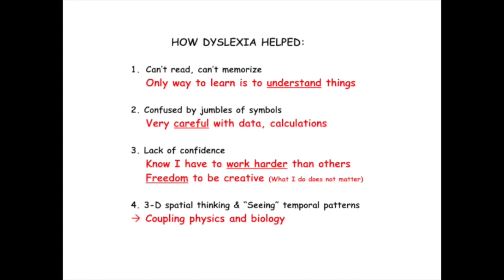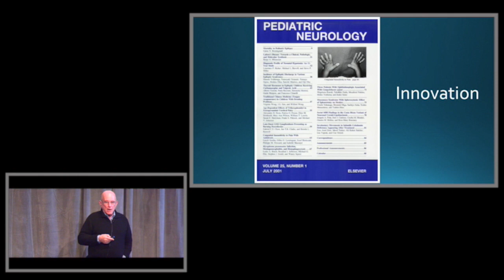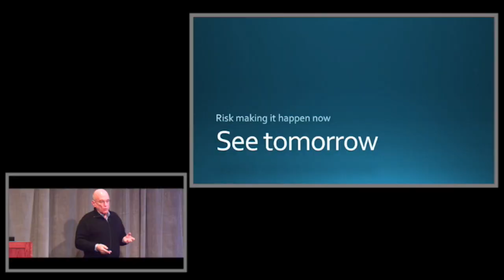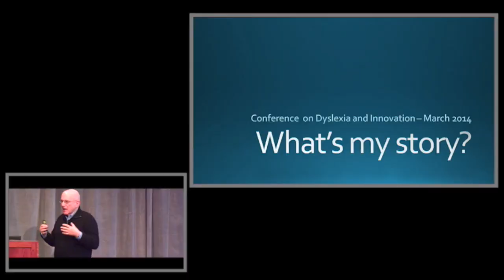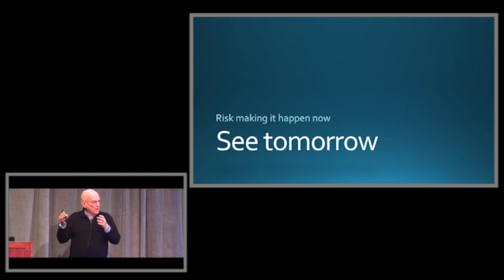Dyslexic Advantage - Dyslexia - Different for a Reason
What is Dyslexia?  What do MacArthur 'Genius' Mimi Koehl, Pioneering Surgeon Marc Rowe, Forbes Midas list Venture Capitalist Scott Sandell, AIDS Ebola Medical Pioneer Don Francis,  Innovative Journalism Dean John Lavine, and NASA IBEX Space pioneer Dave McComas have in common? They are all dyslexic and almost lost to the education system when they were children. Where are the employers of the 21st century going to get the creative workforce that they need?

These accomplished men and women did not succeed in spite of their dyslexia, they flourished because they think differently for a reason.

Help us change the face of dyslexia and help more of the current and next generation to thrive.